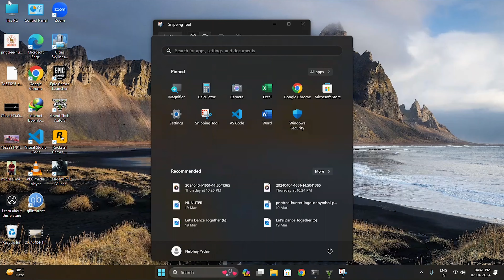"Chaos Unleashed: Gang Assault in Los Santos GTA 5 Gameplay" gtav gaming.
"Watch as chaos erupts on the streets of Los Santos in this intense GTA 5 gameplay footage This action-packed video showcases the adrenaline-fueled thrill of gang warfare in the sprawling metropolis of Los Santos. Strap in and prepare for an epic showdown as our crew takes on all challengers in this adrenaline-fueled battle for dominance."GTA5